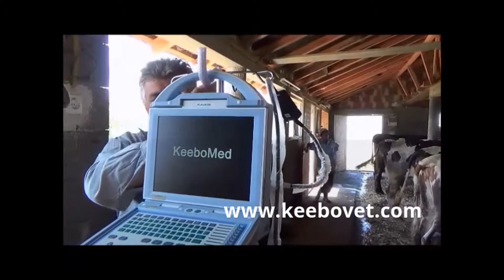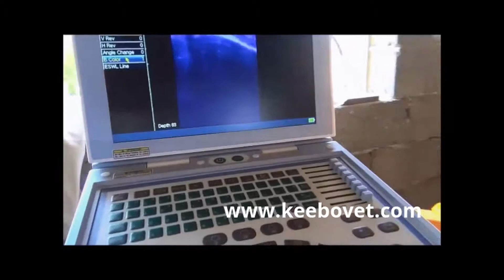Recommended Ultrasound machine for cow pregnancy detections